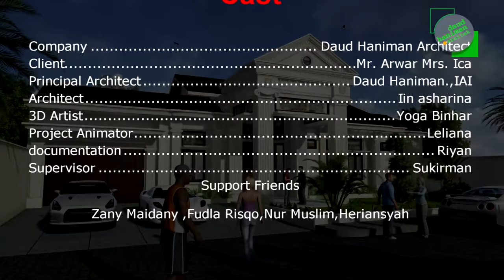DAUD HANIMAN PROPERTY AND YOGA.B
FINAL ANIMASI RUMAH TINGGAL NY. ICA